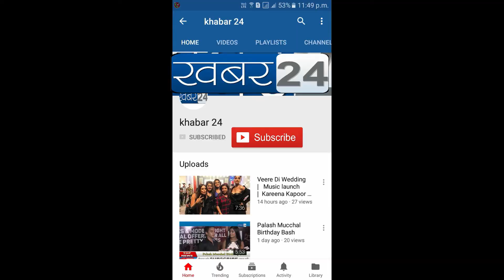'द हंड्रेड बक्स' का पोस्टर लॉन्च गोवा इंटरनेशनल फ़िल्म फेस्टिवल में | Dushyant Singh | Kavita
गोवा : इंटरनेशनल फ़िल्म फेस्टिवल का आयोजन गोवा में आरंभ हो चुका है। जहां कई बेहतरीन फिल्मों की स्क्रीनिंग हो रही है। उसी अवसर पर 'द हंड्रेड बक्स' का पोस्टर लॉन्च किया गया।